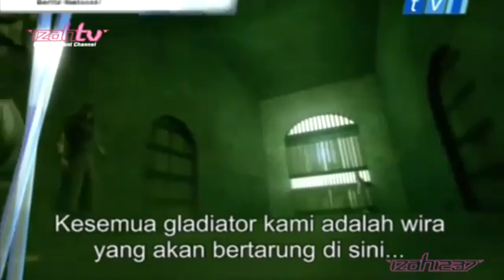Salahuddin Ayyubi Animated English Series Ep4 full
Just combined the already uploaded series that were in English so that it would be easier to watch.